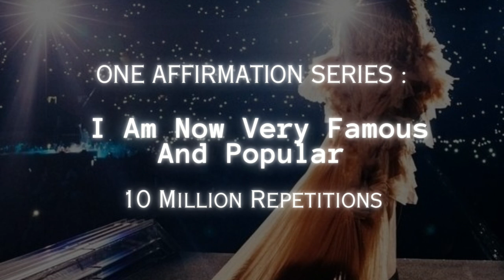|10 Million Repetitions] I am now very famous and popular - One Affirmation Series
This subliminal has only one affirmation repeated 10 Million times :

"I am now very famous and popular"

Once this powerful affirmation takes root in your subconscious mind, be prepared to witness a remarkable transformation. You'll soon experience a surge of attention from people, a myriad of new opportunities, and a series of fortunate events that will propel you towards fame and popularity.

🌙 All subliminals on my channel :
❃ Only contain positive affirmations that are in present or past tense (for revision).
❃ Are completely safe.
❃ Work for all genders.
❃ Don’t require you to believe in them to work. All you have to do is listen and be consistent.

🌙 It is recommended to :
❃ Use headphones.
❃ Take breaks if necessary.
❃ Stop obsessively checking for results in the 3D.